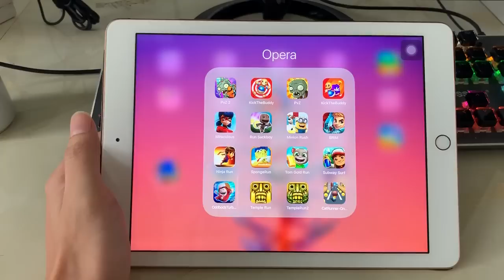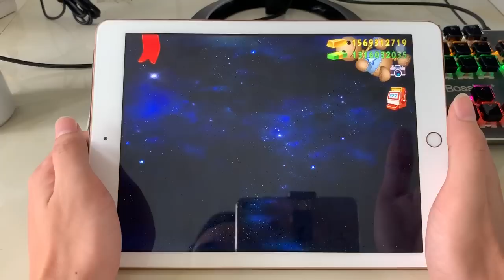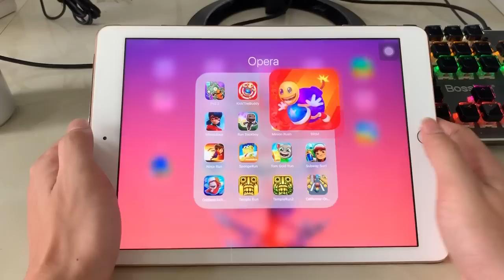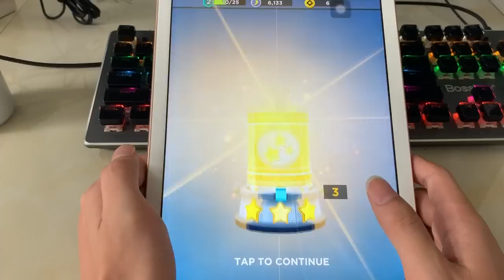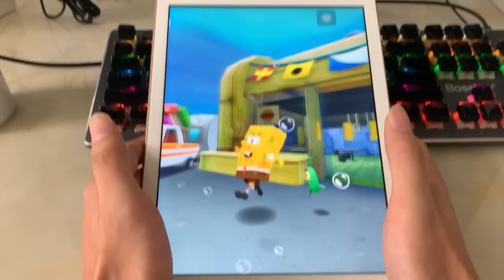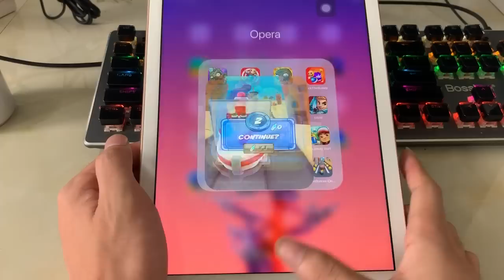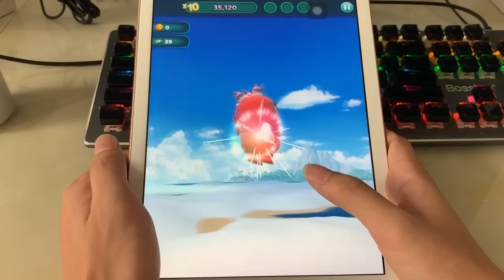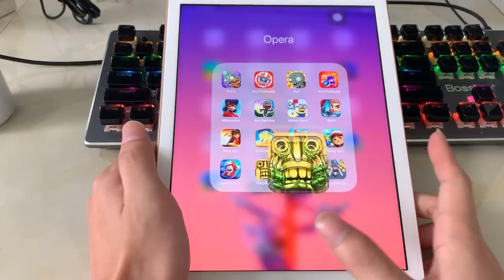PvZ 2,KickTheBuddy,PvZ,Miraculous,Run Sackboy,Minion Rush,BRIM,Ninja Run,Tom Gold Run,SpongeRun